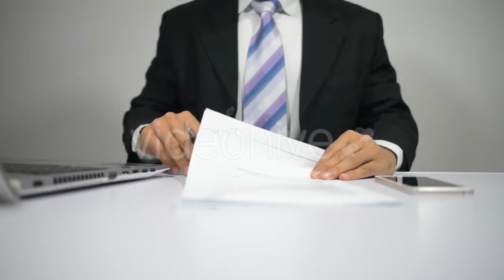Signing Documents - (business-corporate) Stock Footage | Mega Pack +40 items